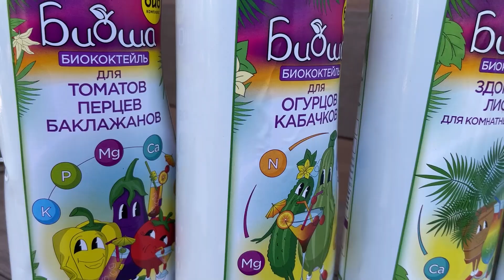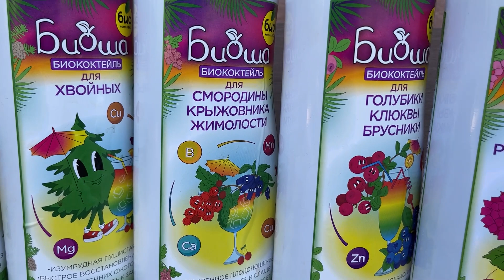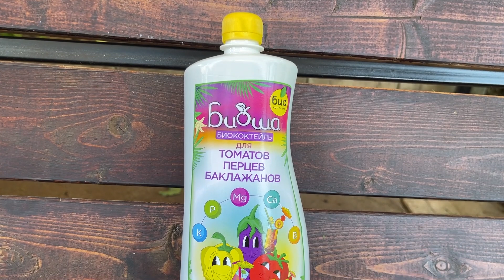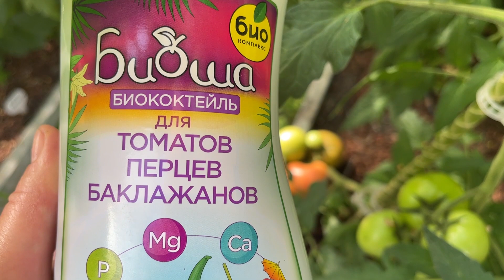ПОВЫШАЕМ УРОЖАЙНОСТЬ ПЕРЦЕВ И ТОМАТОВ!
Друзья, всем привет! С вами эксперт канала ПРИРОДА БУДУЩЕГО Вероника Поливкина.
К сожалению, погодные условия этого сезона оставляют желать лучшего. Сначала долгая холодная и мокрая весна, затем изнуряющая жара и вновь дожди. КОнечно, в таких условиях овощным культурам сложно развиваться и хорошо плодоносить. Сегодня я расскажу, как увеличить и оздоровить урожай перцев, томатов и баклажанов с помощью природных компонентов. Надеюсь, что мой ролик будет Вам полезен, всем хороших урожаев.

🎁А еще, теперь каждую пятницу мы будем разыгрывать среди комментаторов приз - Серебромедин.
Вот что нужно сделать, чтобы принять участие:
• прокомментировать ролик (который выходит в пятницу)
• посмотреть его до конца.
Всем удачи!
Если у вас возникнут вопросы пишите мне в комментариях мы вместе найдем правильное решение.